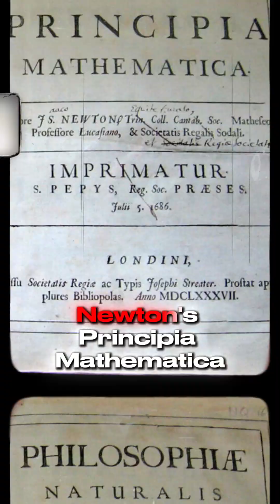The Intellectual Revolution of England: Newton and Locke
This short explores how Isaac Newton and John Locke helped ignite England’s seventeenth-century intellectual revolution. At a moment when traditional authority was being questioned, Newton transformed natural philosophy with universal mathematical laws, while Locke redefined human knowledge, natural rights, and political legitimacy. Together, they helped shift England from a world guided by inherited authority to one grounded in reason, evidence, and individual liberty. Their impact shaped the Enlightenment, modern science, and the foundations of today’s democratic societies.
Learn how two thinkers reshaped an era—and the world that followed.

Suggested Source Material:
Richard Westfall – "Never at Rest: A Biography of Isaac Newton"

John Dunn – "The Political Thought of John Locke."